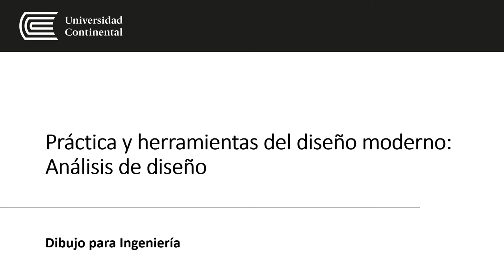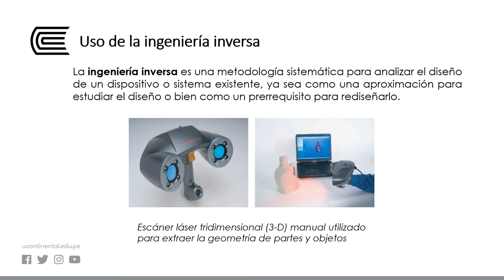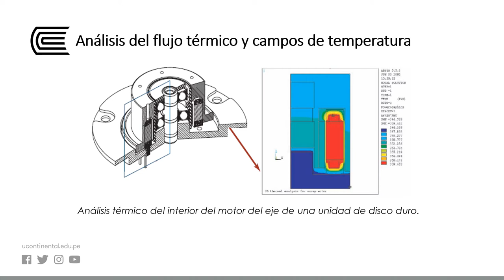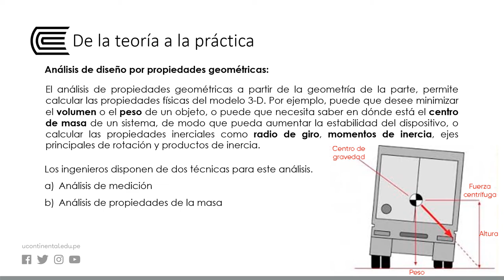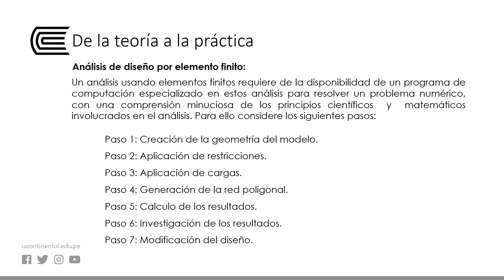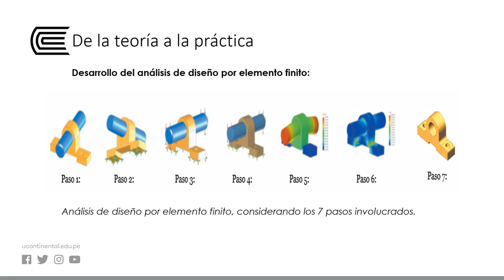Práctica y herramientas del diseño moderno: Análisis de diseño